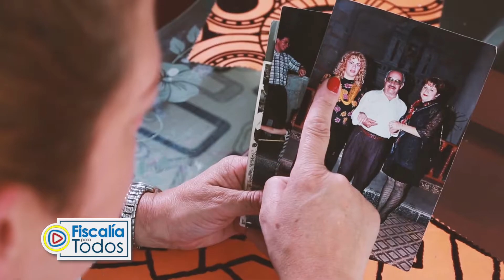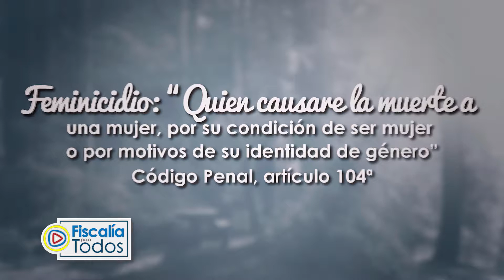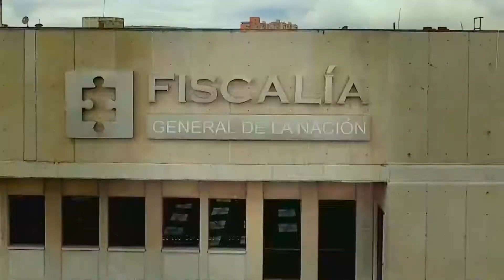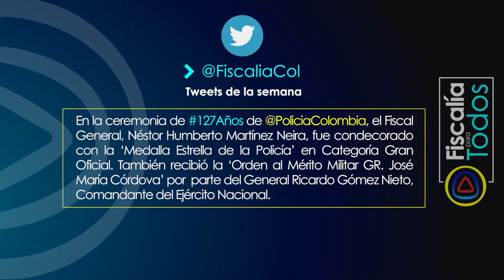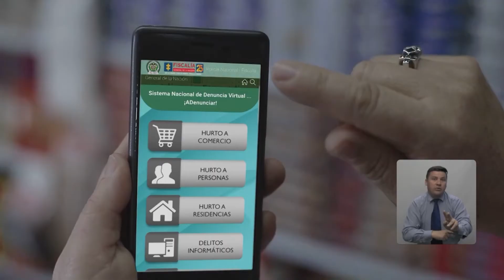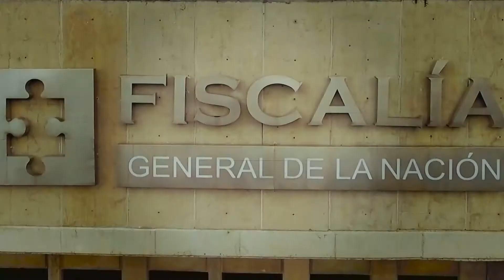Fiscalía para Todos - Programa 22 de noviembre de 2018